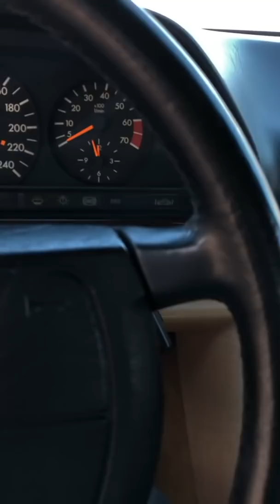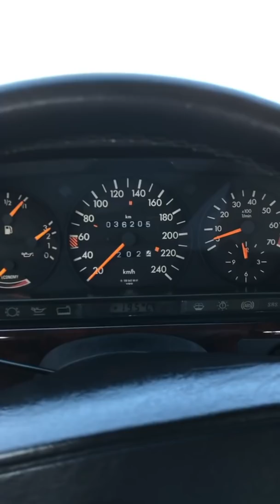تصوير لطلب المشتركين😘 مرسيدس 1990 فئة SEL500 ...اذكروا الله ...تفعيل الاشتراك و 🔔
تنبيه 🚨 قرار التعامل مع اي شخص بيد المشاهد القناة لا تتحمل اي مسؤلية ...شكرا للجميع 🌹 ✅ ادعمنا بالإشتراك وتفعيل الجرس 🔔 والنشر لمشاهدة عروضنا القادمة
للاستفسار حساب الانستقرام : q8_japan_motors@
يمكن التواصل والاستفسار اكثر عن الاعلان
تلقرام القناة :